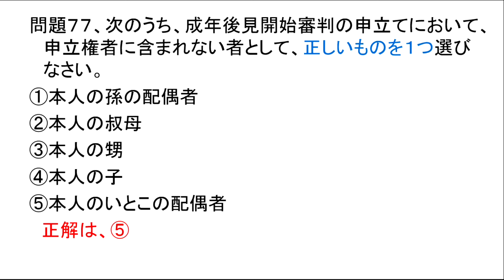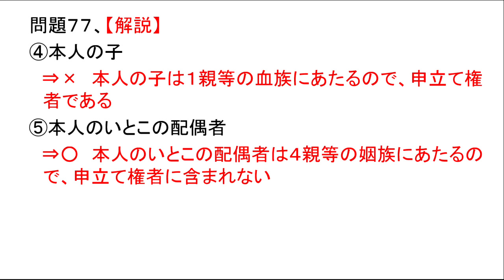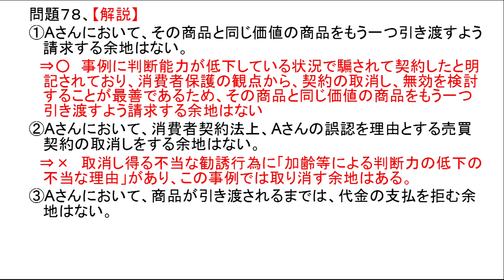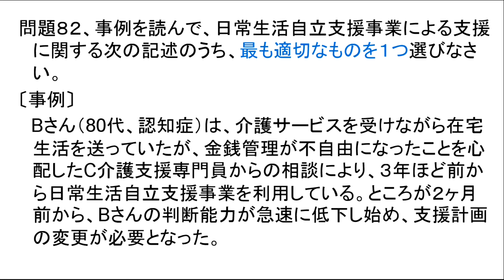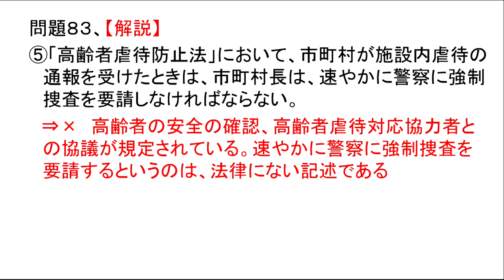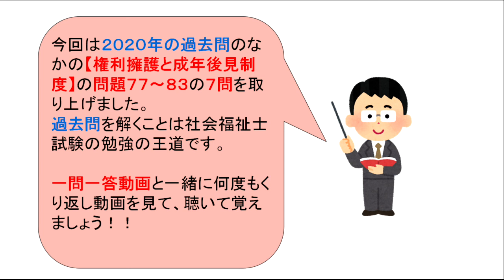社会福祉士2020過去問12【権利擁護と成年後見制度】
今回は2020年試験過去問より【権利擁護と
成年後見制度】に単元より問題77～83の７
問を取り上げています。

けっこうこの単元は難しいです。しかし問
題の傾向と出し方を知れば、覚えるポイン
トがつかめます。

一問一答と過去問で勉強あるのみです！

※下記に【権利擁護と成年後見制度】の一
問一答動画のURLを貼っておきます。
過去問動画とセットで何度も見て聴いて覚
えて下さい(^^♪

ます。

　　　　介護福祉士
　　　　福祉住環境コーディネーター
　　　　公認心理師
　　　　す。

◆権利擁護と成年後見制度　一問一答動画